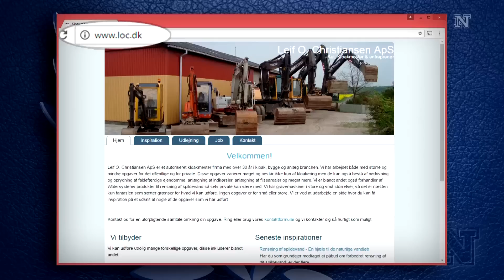L.O.C. får et par hjemmeside-råd